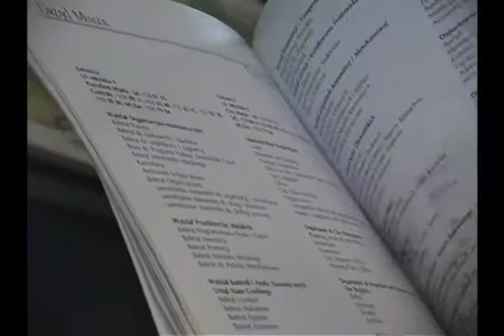Rygiol29 2005 07 03 02 07 52